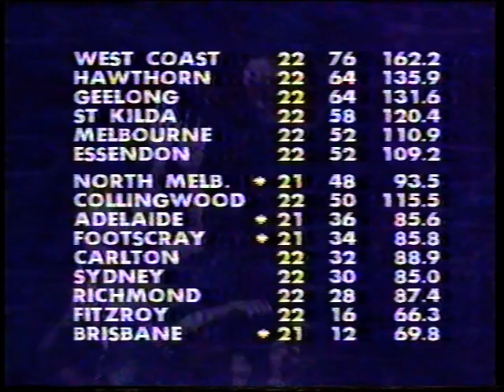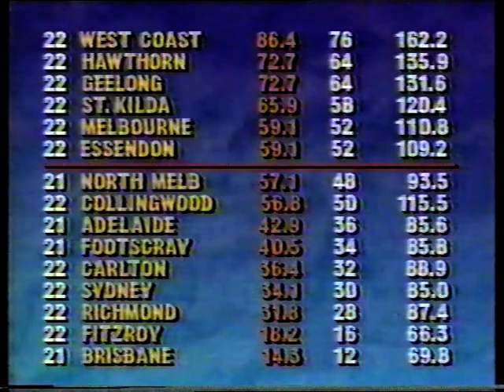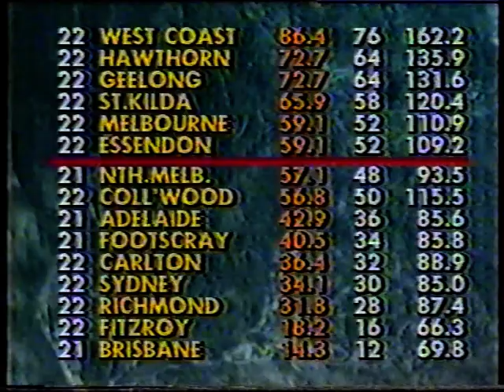Sat 31 Aug 1991 Pt 2